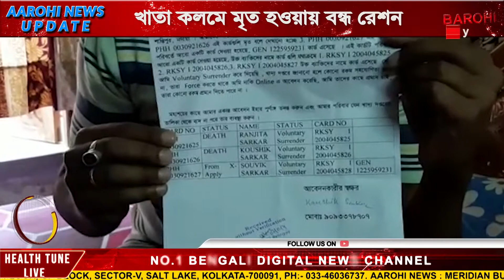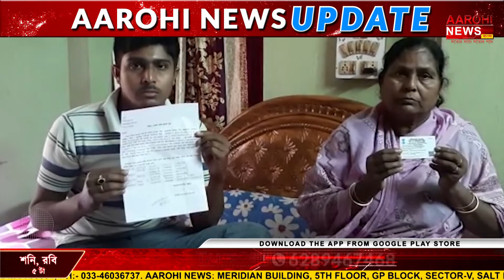জীবিত প্রমাণ করতে প্রশাসনের দরজায় মা ছেল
বেঁচে থেকেও সরকারি খাতায় মৃত নদিয়ার কৌশিক সরকার ও তার মা রঞ্জিতা সরকার। প্রশাসনের ভুলে আপাতত বন্ধ হয়ে গিয়েছে তাদের প্রাপ্য রেশন। এখন নিজেদের অস্তিত্ব প্রমাণ করতে মরিয়া হয়ে উঠেছেন তাঁরা।

@Aarohi News